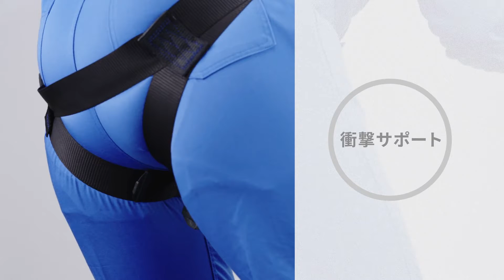３Ｍ™ DBI-サラ™ エグゾフィット™ ライト ハーネス型安全帯（パラシュート式ベルトアジャスターモデル）の特長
３Ｍ™  ハーネス型安全帯の特長をお見せする動画です。